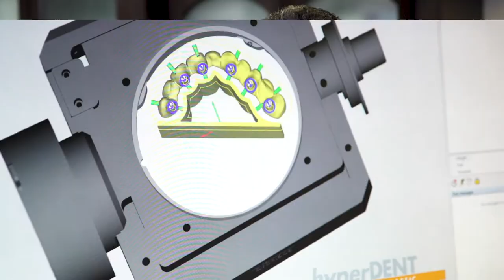Dr. Ajmo from PGA Dentistry discusses Extended Piece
If you'd like to meet Dr. Ajmo and his team or take a tour of his state of the art office off PGA Blvd. in Palm Beach Gardens, just call
You can visit his website to see results on actual patients